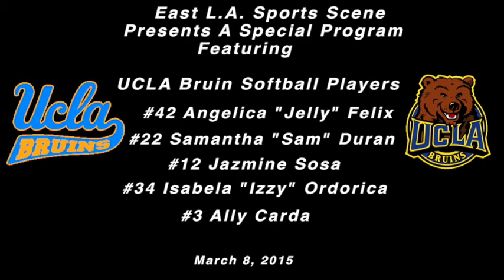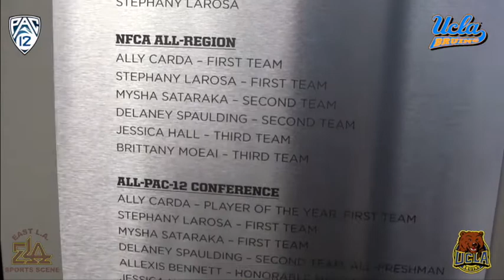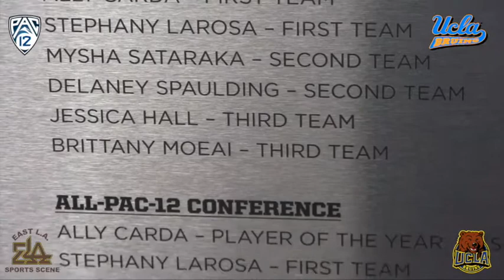UCLA Softball Update At The 2/3 Mark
For East L.A. and Beyond UCLA Bruin  Softball fans, we offer you our video and photo gallery coverage of the team during a March 8th non-conference game vs. the Providence “Friars.”  We hope you enjoy it with much pride as it presents a most rare NCAA Division 1 university sports team scenario. Stay with us as we present “Up Close and Personal”  four of six Chicana/Latina student-athletes who are rostered members of this year’s nationally-ranked team. Returning for a brief spot interview was #42 Jelly Felix,  the highly popular Bruin sophomore and Pride of Lincoln HS-LA.  In speaking with Jelly,  we then honored her request to interview three of her teammates. So for their East L.A. Sports Scene  debut, it’s our pleasure to bring you brief interviews with Bruin softball players, #28 Samantha “Sam” Duran/SR/Utility, #12 Jazmine Sosa/ JR/Catcher, and #34 Isabella “Izzy” Ordorica/FR/Left Field.

Brief Game Recap: The Bruins defeated the Friars  by the score of 8-0. It featured the power hitting of Delaney Spaulding/SS and Stephany LaRosa/1B, solid base-running plus the brilliant one-hit performance of All-American pitcher, Ally Carda  who boosted her season record to 11-3 with the win. In concluding our coverage, we interviewed Ally. Her victory in this game was very special as it capped off a great final pre-season tournament of the year, named in honor and memory of the Bruins’ former three-time NCAA Champion (1982/1984/1985)  and two-time ASA All-American, Stacy Winsberg.  Stacy passed away, a victim to cancer, in December, 2001. The tournament was started in 2002.

2nd Note From The Editor: On Tuesday, April 8th, in a non-conference game vs. the Cal State Fullerton “Titans,” Jelly  was called upon by Coach Inouye-Perez  as a pinch-hitter and promptly delivered another game-closing homerun with a teammate aboard. This occurred in the 5th inning and gave the Bruins their 32nd win of the season and a (6-3) PAC-12  record. The mercy rule was applied at that point in the game. Jelly is now batting .438 (7/16)  with 2 HRs, 10 RBIs, and an .813  slugging %. To follow the Bruins for the rest of the season, click here  for their home page.